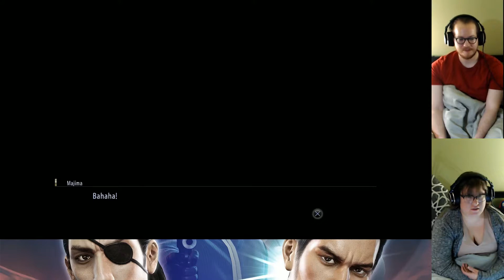Yakuza 0 | Full Playthrough | Hard Difficulty | 68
Getting those social links up.

This was originally streamed on Twitch. You can follow me there, here, and on Twitter.

Erica and I host a weekly podcast, Tempered Expectations, available on SoundCloud and iTunes.